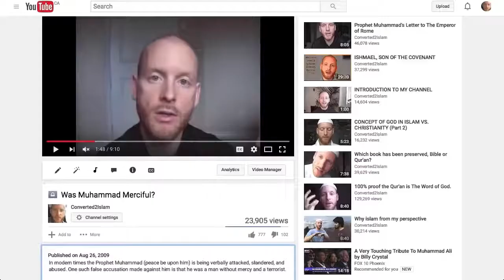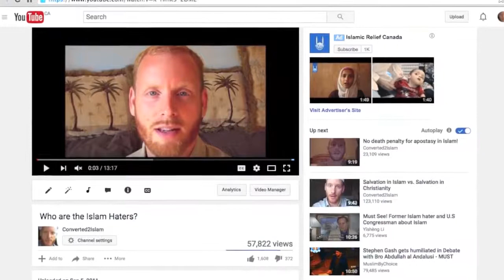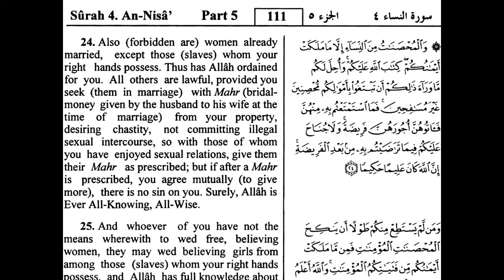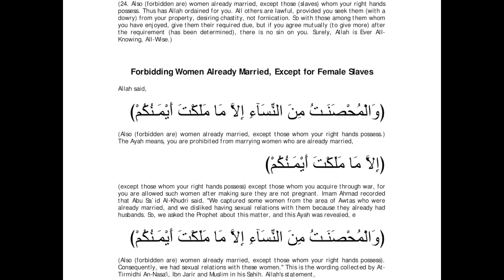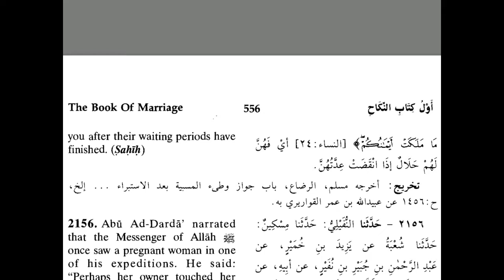Having proper Respect for Mohammad...